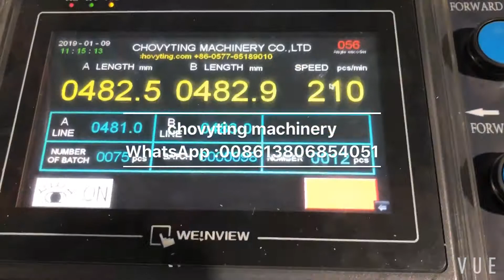CW-400V2 Bio plastic t-shirt shopping bag machine for bottom seal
Contact person:rose yang
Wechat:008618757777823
Skype:chovyting09